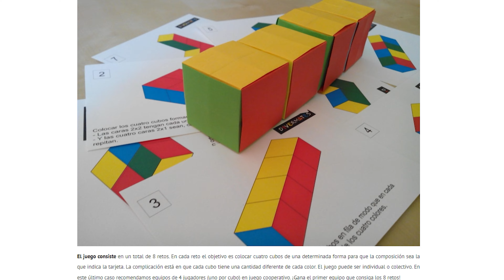CUBO BÁSICO - ORIGAMI MODULAR | DIVERMATES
En el vídeo de hoy, os enseñamos a plegar lo que denominamos "cubo básico". Solo necesitaremos seis unidades modulares como la que realizamos en el vídeo. Diviértete realizando nuestro cubo básico. Ideal para quien se quiera iniciar en el mundo el origami.

Diviértete con las matemáticas. Conoce DIVERMATES.